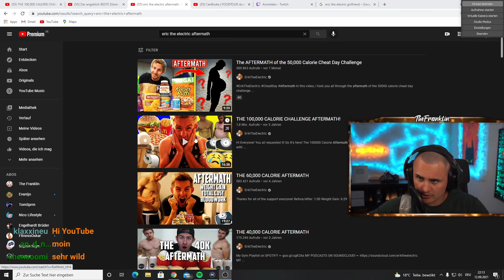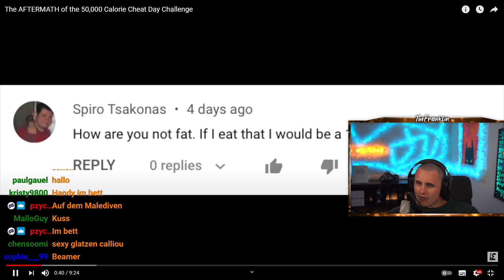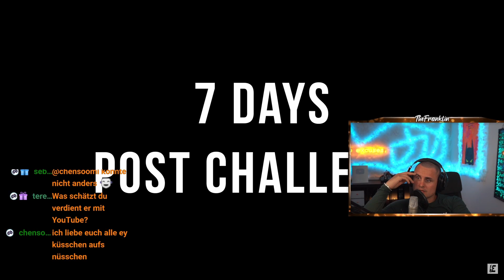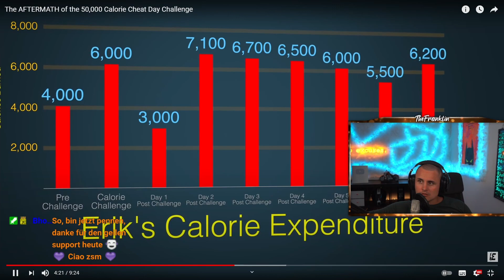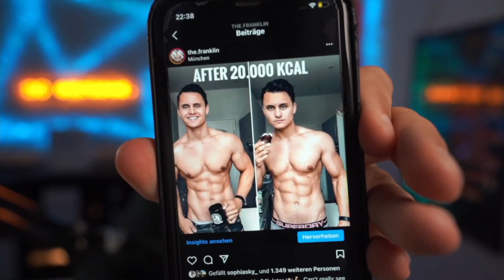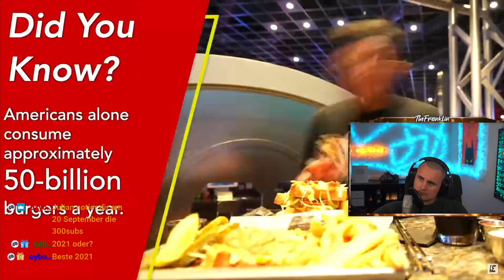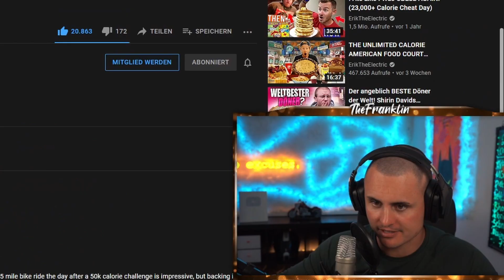DAS ist sein GEHEIMNIS für die KALORIEN CHALLENGES 🤔👍 *sehr interessant* I The Franklin Reaktion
The AFTERMATH of the 50,000 Calorie Cheat Day Challenge